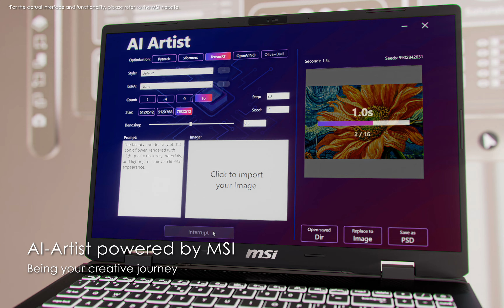Creator M16 HX C14V - Tech meets Aesthetic | MSI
The latest Creator M16 HX C14V brings aesthetic into life. With advanced technology, Creator M16 HX C14V will satisfy your multitasking projects and performance demanding software. Keep that Tech meets Aesthetic vibe alive in your everyday life.